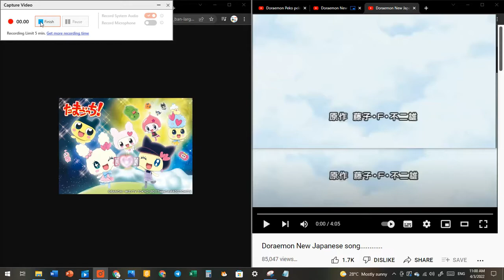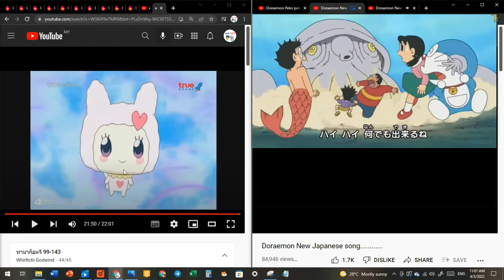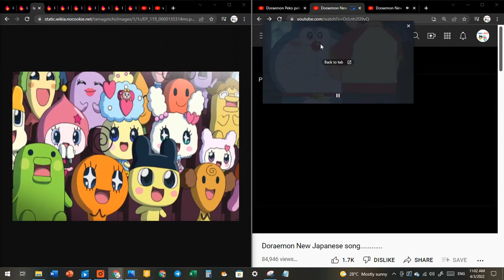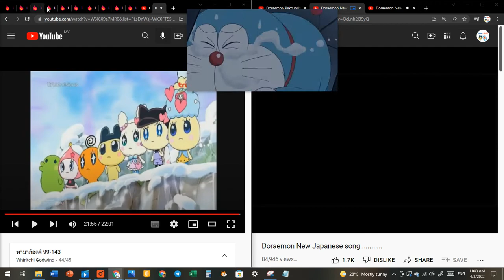Doraemon & Tamagotchi! AMV Yume Wo Kanaete